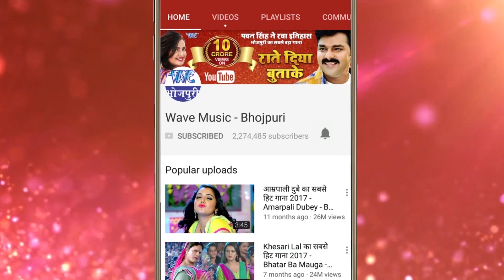Hamar Gorakhpur - Kumar Durgesh Munna Matlbi - Bhojpuri Hit Song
Album :- Hamar Gorakhpur
Song :- Hamar Gorakhpur
Singer :- Kumar Durgesh Munna Matlbi
Lyrics :- Santosh Sajan
Music Director :- Aslam Mirjapuri
Company/ Label :- Wave